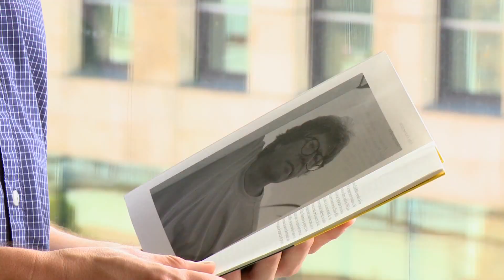¿qué significa respetar a la ciudad?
En este capítulo Conectados indagó por el respeto a Bogotá, con fundamentos en la honestidad.